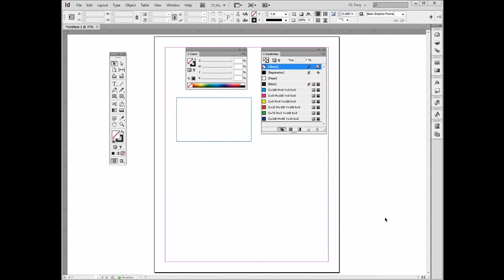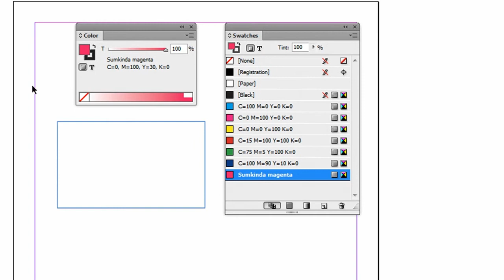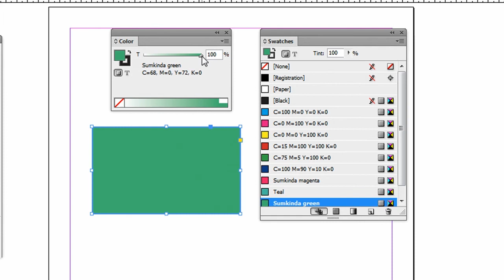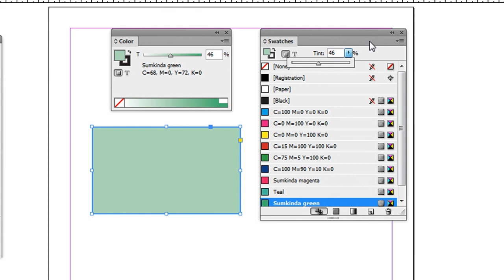InDesign - Saving Custom Colors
How to save custom colors in InDesign, all versions.